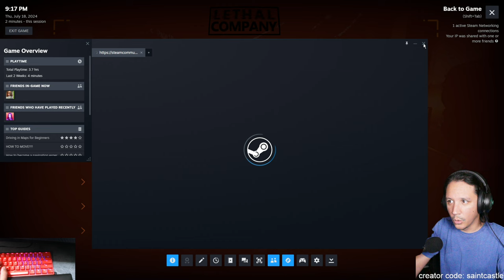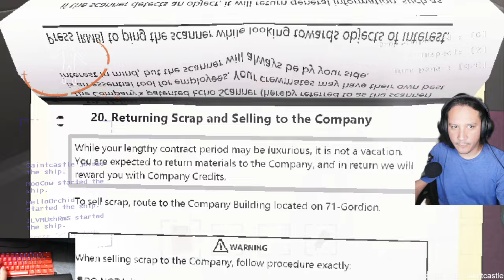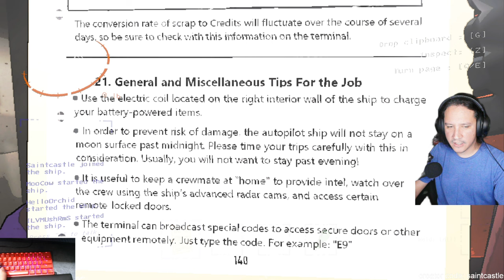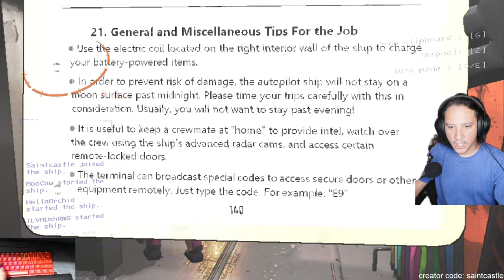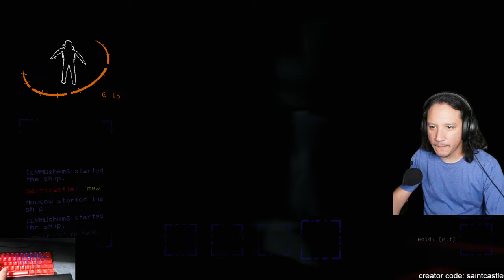Working with My Friends Is Hard! (LETHAL COMPANY)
Welcome to another saintcastle video. Within this video, you'll see LETHAL COMPANY: I AM SUCH A NOOB AT THIS GAME but its fun to play and the jumpscares are fun. Use my creator code in fortnite item shop. Check out my 2 merch websites in the description down below. I WANT TO PLAY THIS GAME MORE OFTEN! (LETHAL COMPANY)

👇VIFUUR Water Sports Shoes Barefoot 40% $11.99
👇Apple EarPods Headphones with Lightning Connector 41% $16.99

👇Amazon Gift Cards👇
👇N Plus Steam Gift Cards - $200
👇Steam Gift Card - $120
👇$50 Steam Gift Card [Digital Code] FAST Delivery
👇Steam Wallet Card $20
👇Roblox Digital Gift Code for 10,000 Robux
👇$25 2,200 Robux Roblox Digital Gift Code
👇Xbox Live Gold: 12 Month Membership [Digital Code]
👇Xbox Game Pass Ultimate: 3 Month Membership [Digital Code]
👇Xbox Live Gold: 6 Month Membership [Digital Code]
👇$60 Xbox Gift Card [Digital Code]
👇$70 Xbox Gift Card [Digital Code] $10-$100
👇$110 PlayStation Plus Wallet Funds [Digital Code]

👇Amazon Consoles👇
👇PlayStation 5 Console (PS5)
👇Sony Playstation PS4 1TB Black Console
👇Xbox Series X
👇Nintendo Switch™ Neon Blue-Neon Red Joy‑Con™

👇Amazone PC Towers👇
👇ViprTech Overlord Liquid-Cooled PC- Click for SPECS👇
👇Skytech Shiva II Gaming PC Desktop- Click for SPECS👇
👇iBUYPOWER Pro Gaming PC-Click for SPECS👇
👇HP Envy Desktop Bundle PC-Click for SPECS👇
👇iBuyPower Pro Y60 Gaming PC -Click for SPECS👇